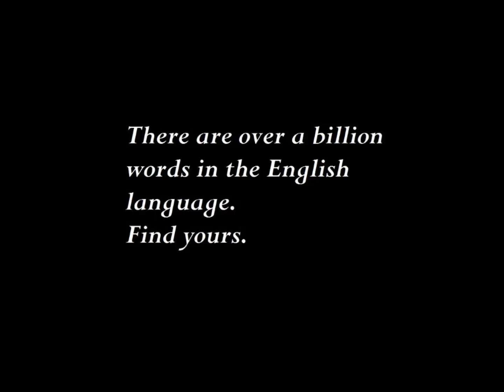Intrinsic - Highways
Intrinsic - Highways (feat. Roy coming soon). Produced by Pianoholic, this is track 2 of Intrinsic's "Go Forth With" EP.

Never lose that focus
That drive that ford that hope sets you free in your mind see
And you'll find its all you need is inside of you and me it resides
Pulling us back when we divert off that line
X2
Trying to separate himself from all these pretenders
He turned to rap fun way to express just let go
Of stress from the day on a different page than time wasters and spenders
Saved and saved but was never enriched by the legal tender
Found some happy being busted over backwards beat bender
Getting better and cleverer severing letters like a speech impederer
But he never thought people would listen to what he rendered
Was just an innovative way to reinvent his creative flame
Turns out him found his voice inspiring me to do the same
So with a pen, pad, phone or laptop and a just few moments
You could catch him jotting holding in pots he thought were golden
His posse even told him filthy, sick, ill, nasty, dirty blowing no one
Slowing us up from this destiny we have chosen
Survival of the fittest social Darwinism member
It ain't enough to be physical if you wanna be a contender better

And you'll find its all you need is inside of you me it resides
X2
Never believed that this little dream he had conceived had manifested
He contested its existence his perception second guessed it but nope
It passed his rigorous tests undergraduate giving his best
 At his dream school feeling blessed
Then he had a nagging itching switching negative
Out like contraciptive blocking gut shots instinctive
When his best friend relinquished his philosophical teachings
Began to open up to the world, faults features
Broken hearted retreaters, been smoked harder than weed
Defeating even the most elitest MCs with increasingly evil
Flow eating beats with mystical lyrical genius
Began self-promoting doing shows for free like mancipation
Gaining some respect underground mixtape success
Praying dreaming begging pleading by his phone anticipation
Oh so patiently waiting for some checks just to lessen
His student loan debt that train with no stops or stations
This goal is impossible make it so it's not phone rang and so he thought

X2